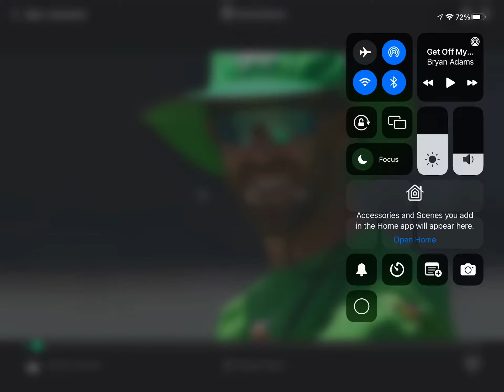Melbourne stars vs Perth scorchers BBL 11 fox cricket intro 2